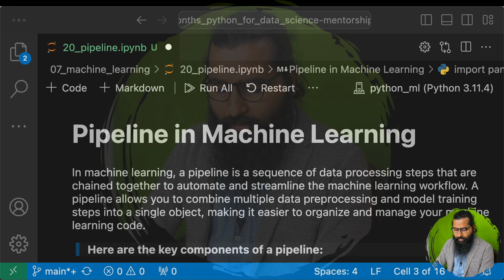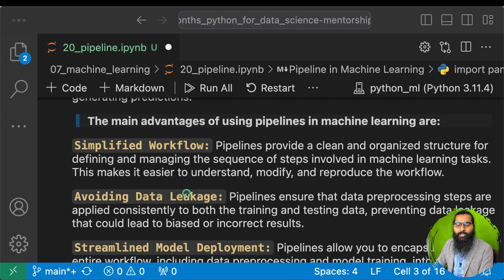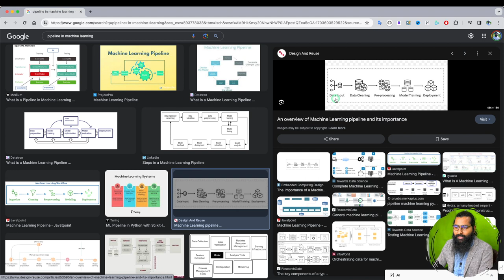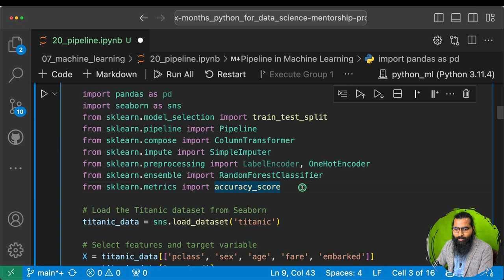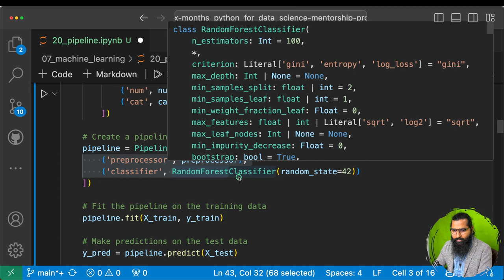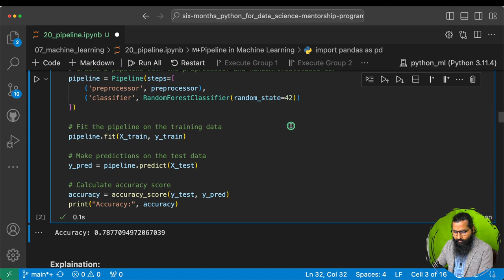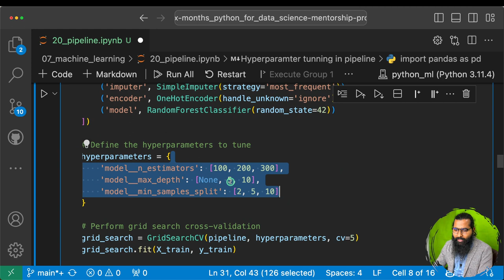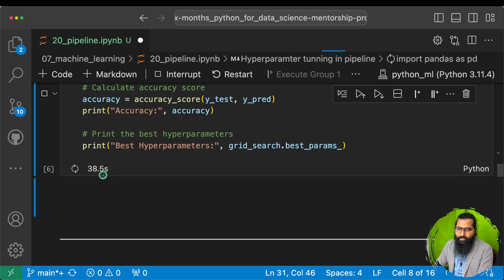pipeline in Machine Learning using Scikit-learn